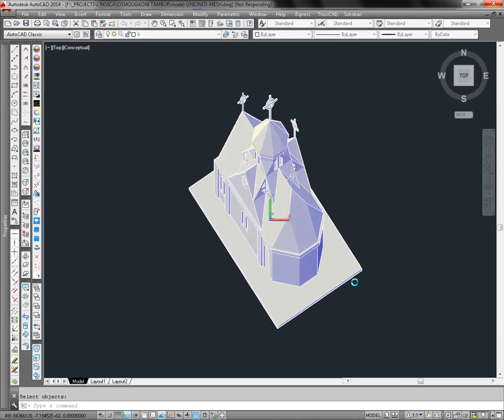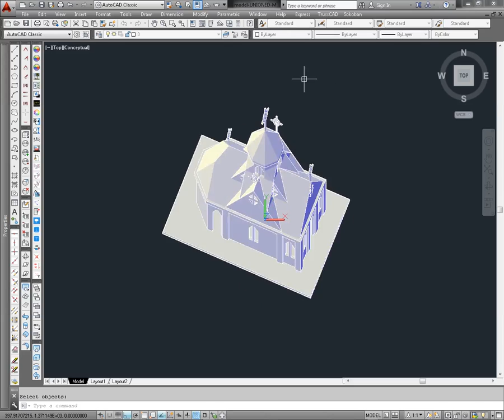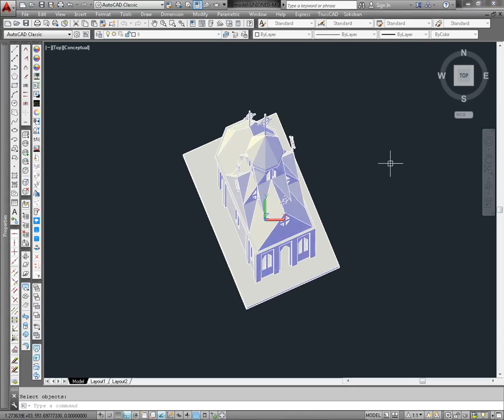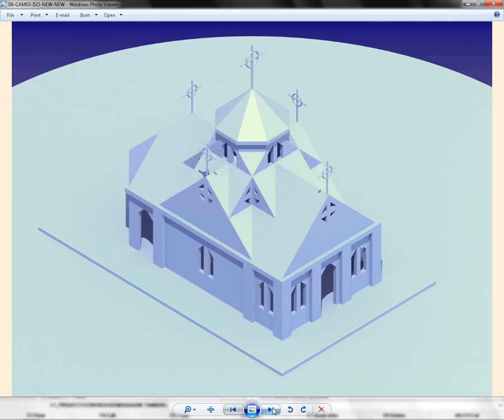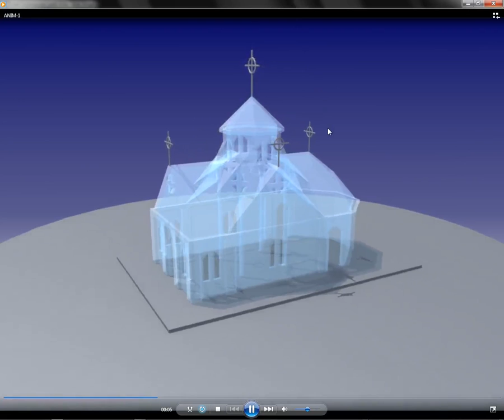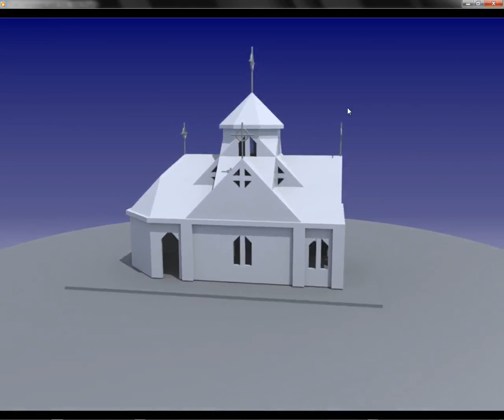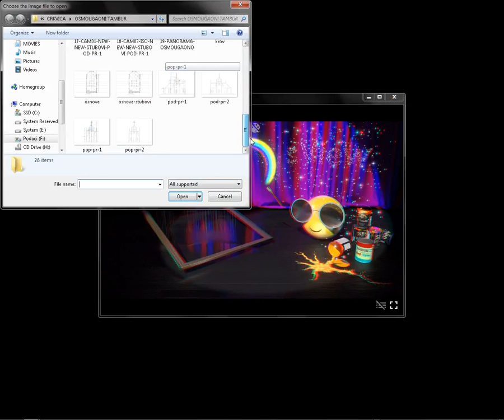CRKVICA 6mX12m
Small church possibly made of wood...
Dimensions 6m X 12m... Presented and used software Autodesk AutoCAD and Autodesk 3ds Max...

Author : Marko Ribar, d.i.a.